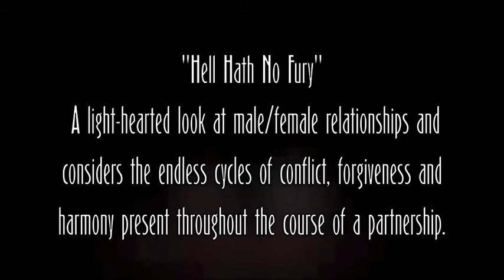Matthew Westerby Company "Hell Hath No Fury" PPL! 2012